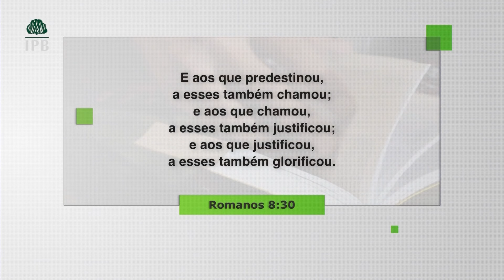OS ELOS DA SALVAÇÃO - Hernandes Dias Lopes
Não é o que fazemos para Deus, mas o que Deus fez por nós.  ✨

Muitas pessoas acreditam que a salvação vem das nossas boas obras, méritos ou religiosidade. Outros pensam que é uma combinação de fé e obras. No entanto, a Bíblia nos ensina que a salvação é exclusivamente pela graça, por meio da fé.

Romanos 8:30